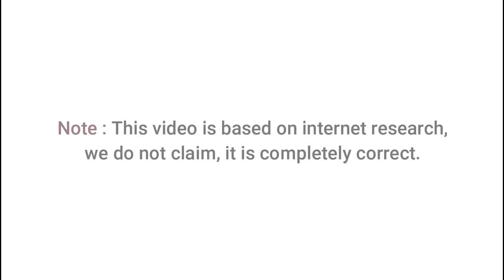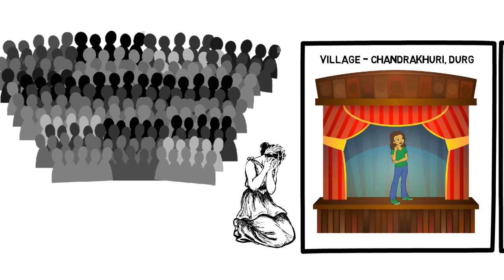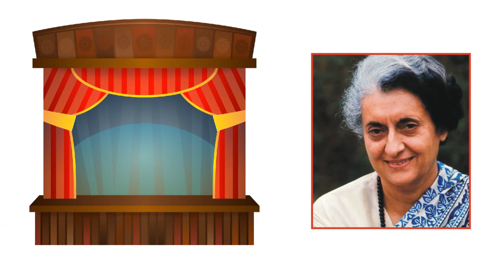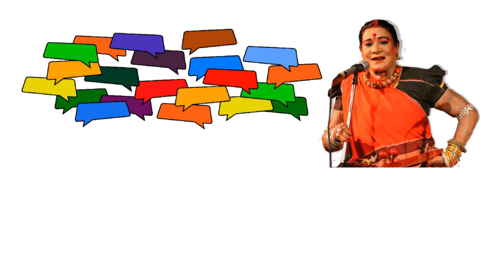SUCCESS STORY ▶ TEEJAN BAI (तीजनबाई) | PANDAVANI | CHHATTISGARH | GKCG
Note : This video is based on internet research,
we do not claim, it is completely correct.